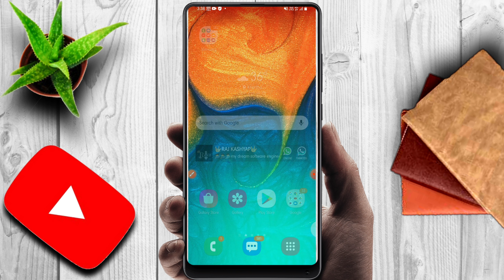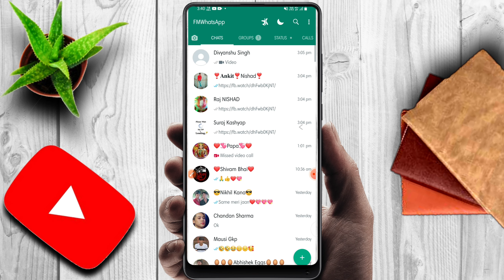How to set Background photo in Whatsappome screen & chat screen new trick for 2022🔥🔥🔥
haw to change your WhatsApp chat screen photo gallery ka kaise lagaya

❤️❤️❤️. MY NAME RAJ. ❤️❤️❤️❤️
❤️❤️❤️ .FROM GORAKHPUR... ❤️❤️❤️❤️
❤️❤️❤️❤️. UTTAR PRADESH. ❤️❤️❤️❤️
❤️❤️❤️. INDIA. ❤️❤️❤️

                   ❤️❤️❤️THANKS❤️❤️❤️